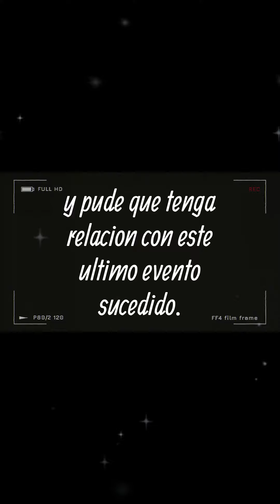popocatépetl ha empezado a deteriorar las CALLES 😳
noticias de última hora México, AMLO habla del volcán,